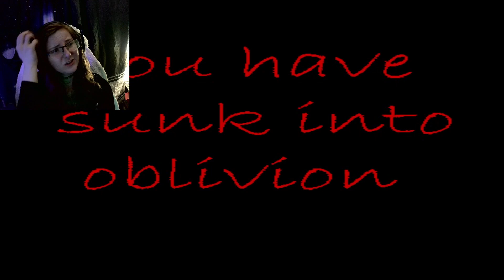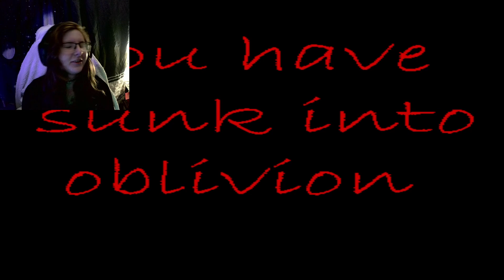I SHOULDN'T HAVE GONE SHOPPING AT NIGHT! | Night Shop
You're on your way to the store for milk, bread and candy for your daughter when out of nowhere you wake up in a strange building. Solve puzzles and escape before it's too late for you..

This game is strange to say the least. It has good spooky moments but I'd like to have more explanation to what's going on. Play for yourself with the link below -